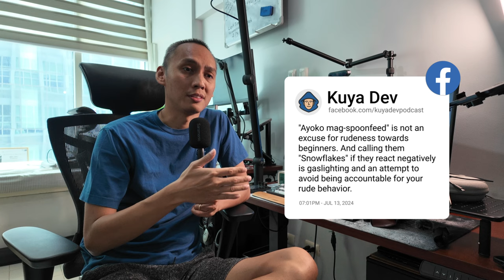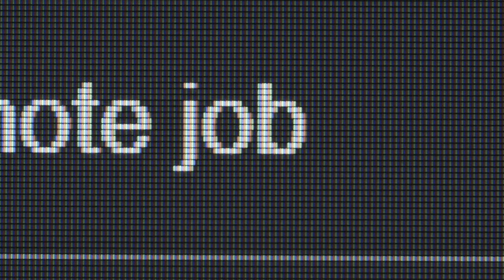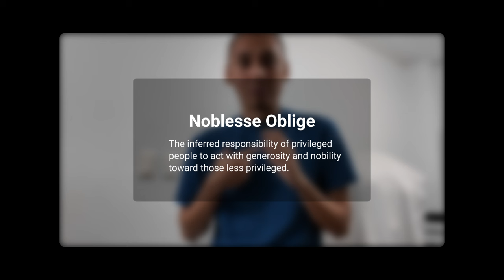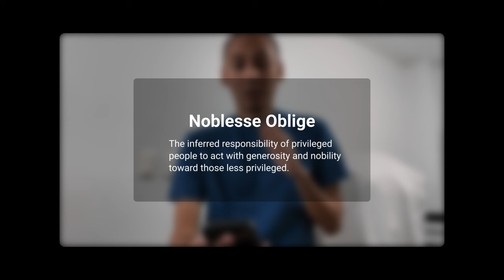Mentorship, Rudeness, and Beginner Shaming Culture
Let's bring into light one of the most toxic cultures in tech, not only here in the Philippines but all around the world.